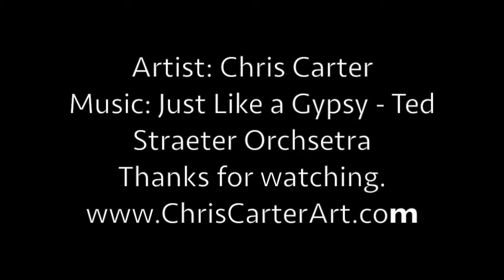"Dip Pens" ink and Viviva Watercolor Sheets Chris Carter Artist February 3 20187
Short clip of Chris Carter painting with waterbrush and Viviva Watercolor sheets.